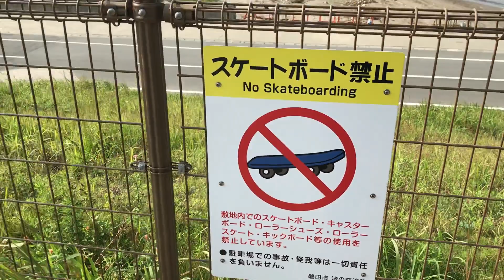Hoje Fui ate a praia de Fukude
Fukude era uma cidade situada no distrito de Iwata, província de Shizuoka, Japão. A economia da cidade foi baseada na agricultura e na pesca comercial. A partir de 1º de março de 2005, a cidade tinha uma população estimada de 19.512 habitantes e uma densidade de 1.177 pessoas por km². A área total foi de 16,59 km².
Área: 16,59 km²
Prefeituras: Shizuoka (prefeitura)
População: 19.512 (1 de abr de 2005)
Distrito: Iwata District, Shizuoka
Flor Símbolo: Crisântemo